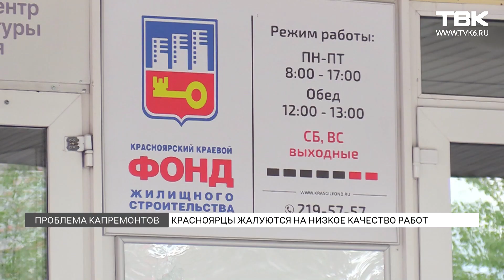Красноярцы жалуются на низкое качество работ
Ручьи по потолку и стенам, вздувшийся пол и испорченная мебель. После капитального ремонта крыши жителям ул. Кутузова нужна еще одна бригада рабочих – для ремонта в квартирах. И этот случай далеко не единичный – из года в год. При том, что на счетах Фонда капитального ремонта уже скопилось порядка девяти миллиардов рублей, вопросов к качеству работ меньше не становится. В чем причина и насколько в целом жизнеспособна структура, которая «капиталит» жилье красноярцев, рассказали в сюжете.